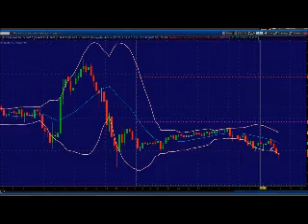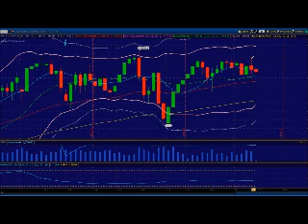It's Still a Traders Market. Princetontrader Market Webcast May 9, 2014